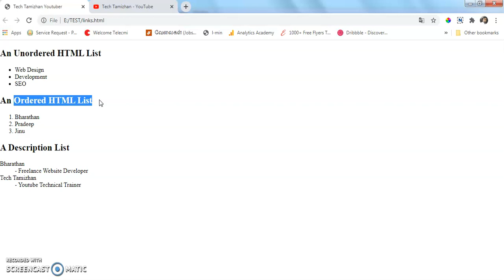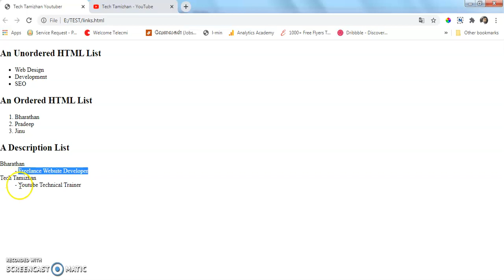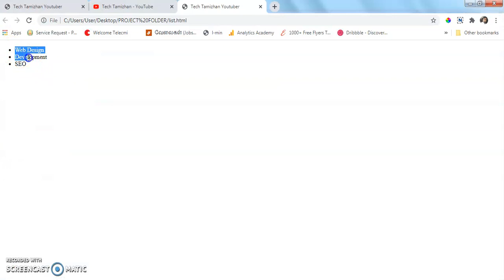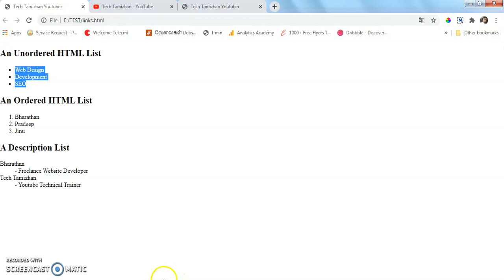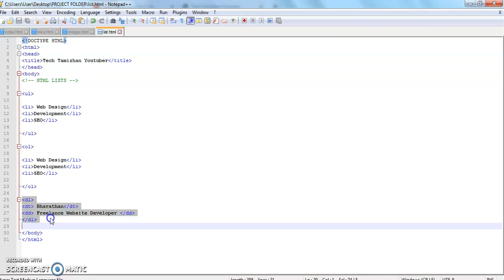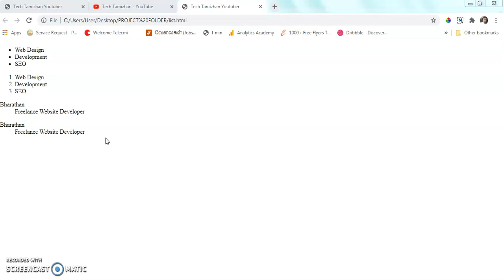HTML Tutorial for Beginners Tamil - 06 - HTML LIST TAGS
Learn HTML in Tamil [Complete HTML Tutorial For Beginners Tamil FREE]

HTML List Tags
Tag Description
ul - Defines an unordered list
ol - Defines an ordered list
li - Defines a list item
dl -Defines a description list
dt -Defines a term in a description list